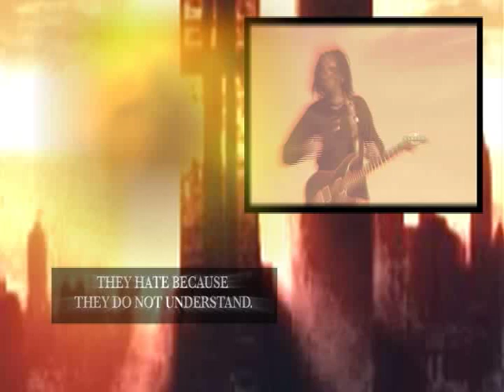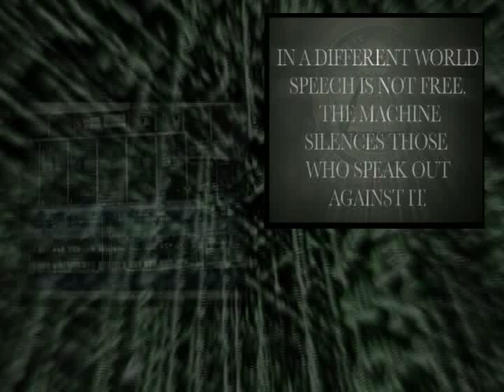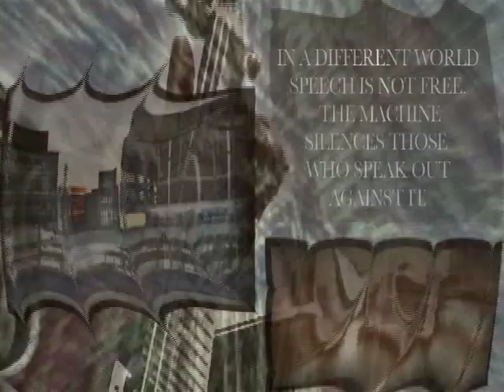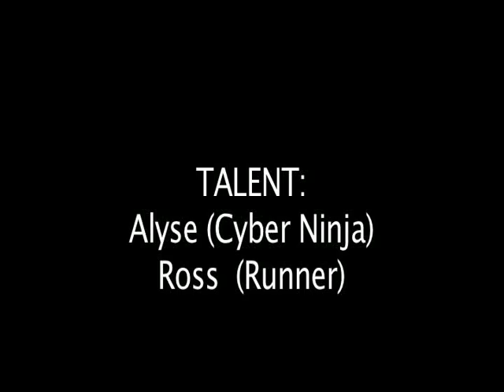Phrozen TV: UNFORGIVING SKIES music video (CHROME graphic Novel mix) by: PROJECT AEON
The music and video were self produced, directed, and edited. I attempted to create a video that was remnant of a comic book/ graphic novel, while using video and still photos as well as caption boxes. I hope you enjoy my creation.

Peace all!